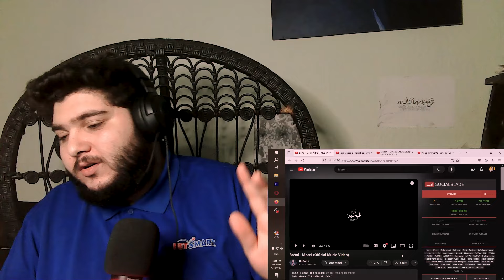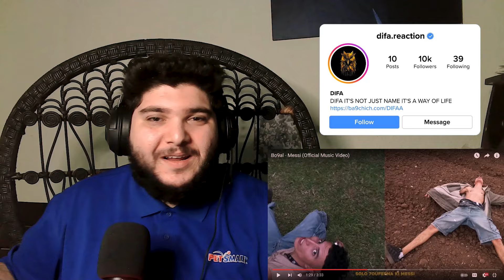Bo9al - Messi | DIFA REACTION 🔥🔥🔥